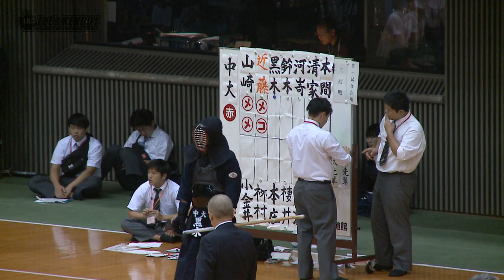#19【3回戦】駿河台大学×中央大学【2019・R1第68回関東学生剣道優勝大会】The 68th Kanto Area University Student Kendo Championship T